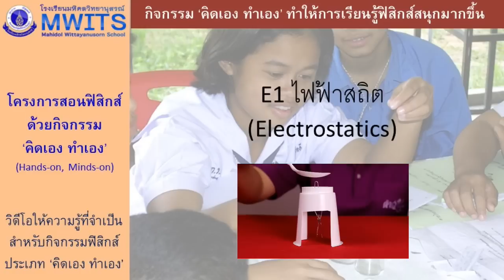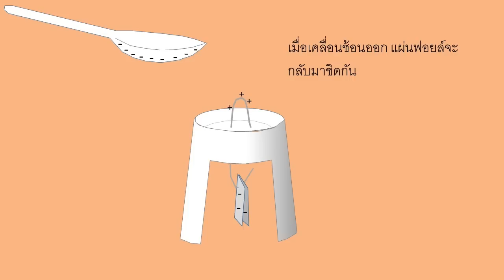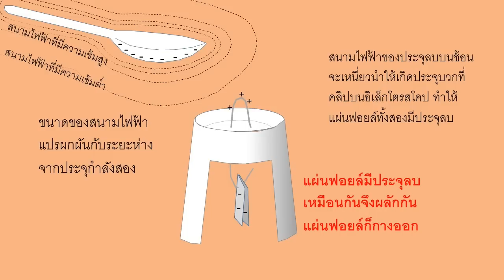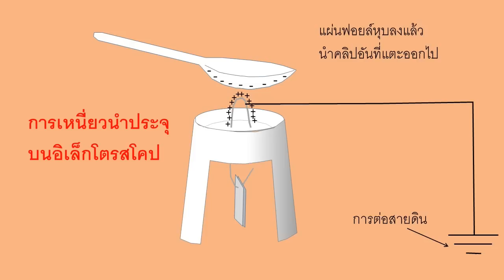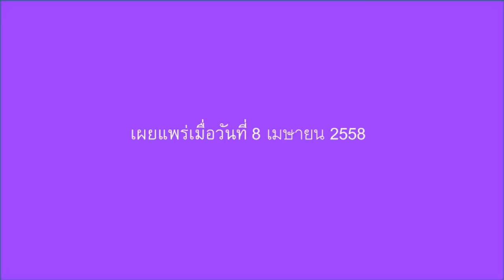E1 ไฟฟ้าสถิต